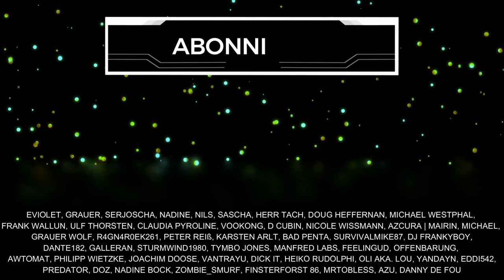DIESE 8 TIPPS zu Suicide Squad Kill the Justice League helfen beim START! (Guide Deutsch)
Das Suicide Squad Game startet und mit diesen 8 Tipps hast du einen ersten Guide für den Einstieg ins Spiel als Beginner. Schenkt mir kostenlos ein Abo hier auf YouTube oder folgt mir hier auf TWITCH beim STREAMING

Inhaltsübersicht
0:00 Begrüßung
0:21 Kameraentfernung
0:58 Fenstermodus
1:29 Granaten
2:17 Ausweichrollen
3:10 Konterschuss
4:38 Talente
5:05 Loot bei Bots
6:00 Hard to learn & master
7:00 Fazit
7:28 Schlusswort